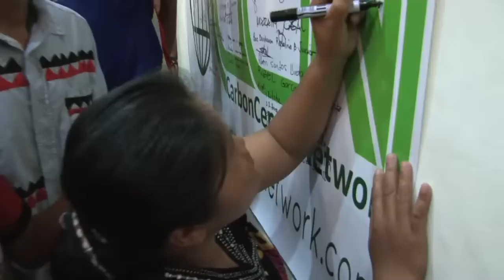Erminio Kotlar from Carbon Central Network in Indigenous Peoples Congress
Carbon Central Network (CCN) sponsoring the 'Indigenous Peoples Congress' 19th -- 22nd October 2011 in Butuan City, Philippines as part of developing a Manobo show-case for REDD Conservation based projects.